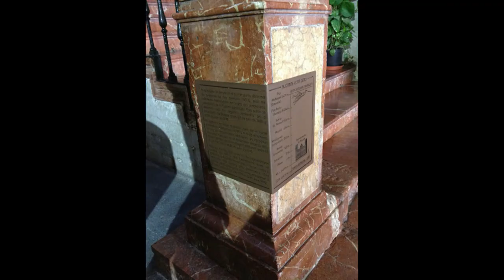GUÍA COMPLETA ▶ Qué ver en la CIUDAD de ALICANTE (ESPAÑA) 🇪🇸 🌏 Turismo y viajes COMUNIDAD VALENCIANA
Guía de viaje o guía de turismo completa de la ciudad de ALICANTE con todos los puntos y lugares más interesantes.
Descubre qué ver y qué hacer con los puntos de mayor interés de la ciudad.
Espero que el vídeo os pueda servir de ayuda si planeáis hacer turismo por la ciudad de Alicante.

A orillas del mediterráneo y la sierra de Aitana se encuentra enclavada una de las ciudades más soleadas de toda España. Orgulloso sobre la loma del monte Benacantil, se eleva el emblemático Castillo de Santa Bárbara, seguramente el icono más turístico y emblemático de la ciudad. Su temperatura media de 24 grados y sus 3K horas de sol al año, Alicante es sin duda una de las joyas de la corona del turismo español. Aparte de su indudable atractivo vacacional, Alicante cuenta con un patrimonio importante, con carismáticos barrios populares, monumentos de gran relevancia, un entorno natural magnífico y una gastronomía envidiable capitaneada por sus riquísimos arroces. Alicante posee una historia y un legado cultural digno de conocer; los griegos la llamaban Akra Leuka, los romanos la denominaron Lucentum y finalmente su actual nombre es de herencia musulmana. Esta idiosincrasia se deja notar en la totalidad de la ciudad y también en el carácter abierto y alegre de su gente. ¿Aún no conoces Alicante? Pues acompáñame en esta ruta para conocer a la capital alicantina.